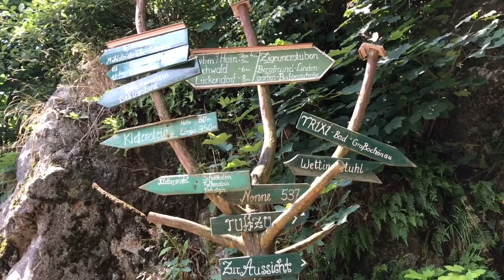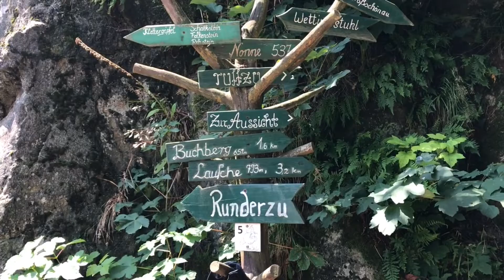Wycieczka na ferratę Nonnenfelsen